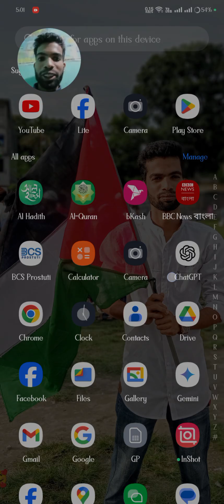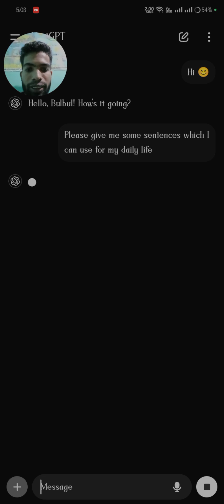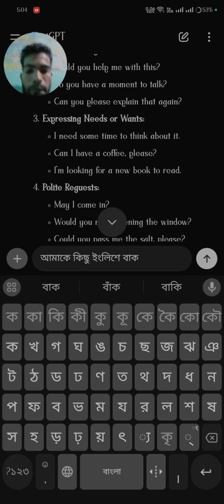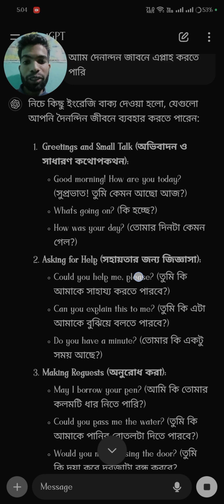Learn English with Chatgpt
In this video I discuss how to learn to speak English with CHATGPT.
I have even shown that people who can't speak English can learn how to speak by typing with Bangla.

যারা ইংরেজিতে কথা বলা শিখতে চান তাঁরা চ্যাট জিপির সাহায্য শিখতে পারবেন এটি খুবই সহজ।
খুব সহজেই আমি ভিডিওতে উপস্থাপন করছি।

ভিডিও ভালো লাগলে জানাবেন না লাগলেও জানাবেন কোন দিকগুলো উন্নত করা যেতে পারে দয়া করে জানাবেন।
আপনাদের ইংলিশে কথা বলার যাত্রা সহজ হোক 🥰